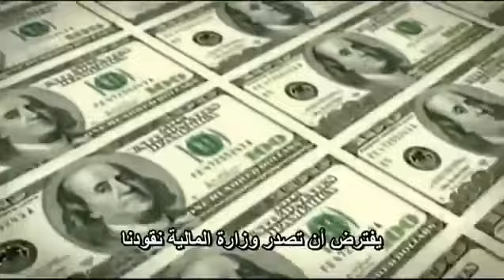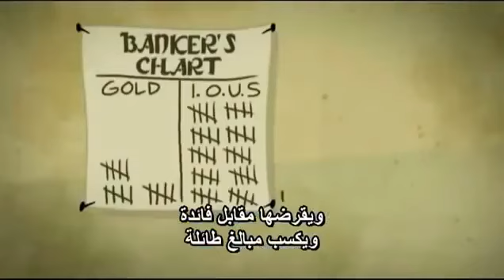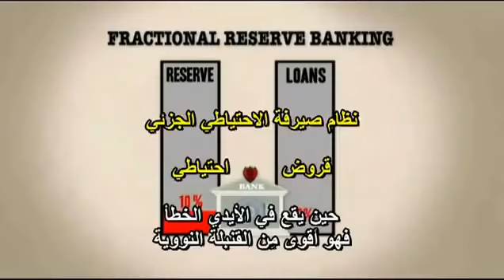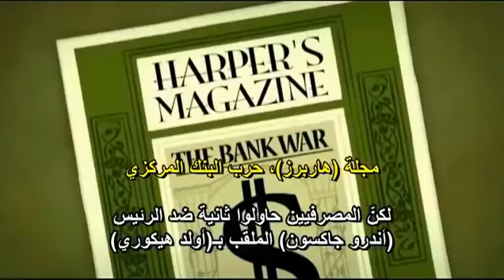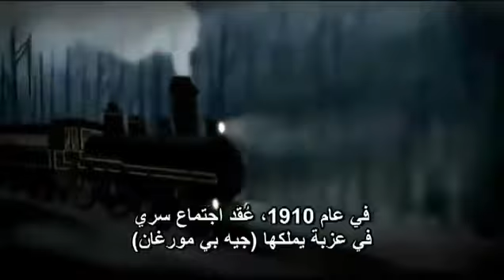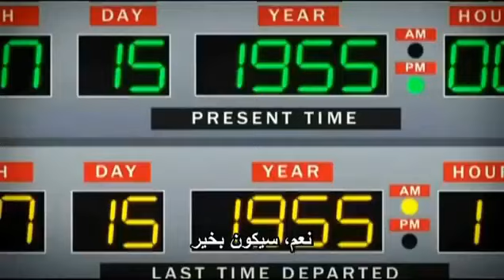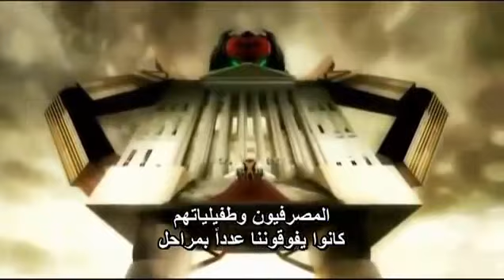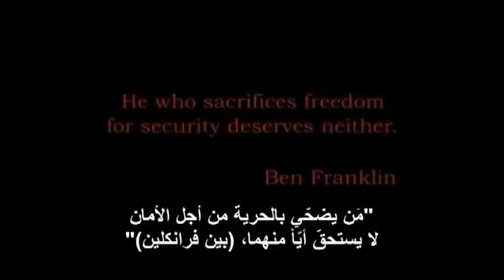American Dreams :) Got Money for FREE